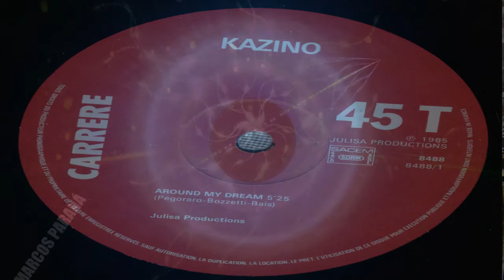Kazino - Around My Dream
̶D̶J̶ ̶M̶A̶R̶C̶O̶S̶ ̶P̶A̶R̶A̶N̶Á̶ ̶A̶T̶I̶V̶E̶ ̶E̶M̶ ̶(̶̶̶ ̶̶̶ᕼ̶̶̶Ð̶̶̶)̶̶̶*̶̶̶ ̶P̶A̶R̶A̶ ̶M̶E̶L̶H̶O̶R̶ ̶A̶U̶D̶I̶O̶ ̶E̶ ̶I̶M̶A̶G̶E̶M̶